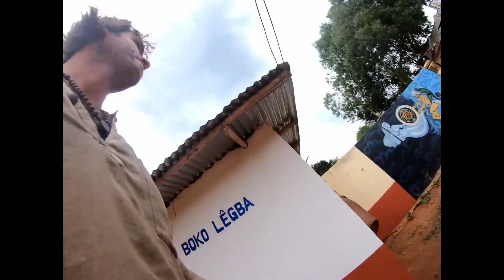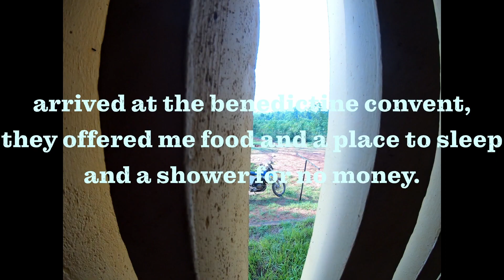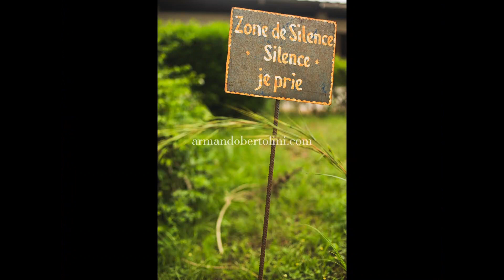WESTAFRICA Traveldiary 22 (from Toffo in Benin, back to Togo on my Motorcycle towards Europe.)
A Motorbike Adventure through Westafrica. Travel Diary Part 22: From Toffo in Cotonou towards Togo having great adventures and tremendous encounters.

and all the others I have ridden with: Husqvarna, FormaBoots, RST, Alpinestars, Acerbis, Revit, Leatt, Held and Enduristan for the Bike Gear.

Marmot, MSR and Vaude for the Camping Gear.

HAVE A GOOD RIDE THROUGH WESTAFRICA